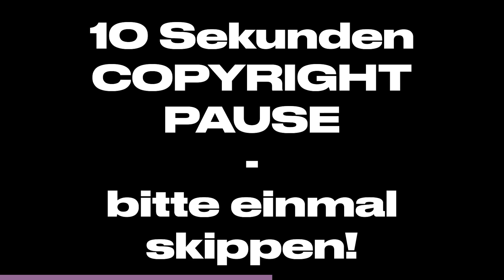Olexesh - BABY MAMAS | REACTION